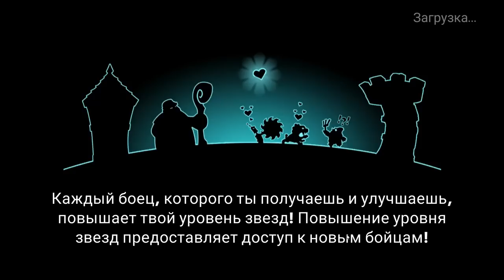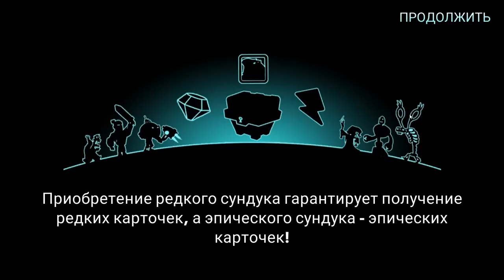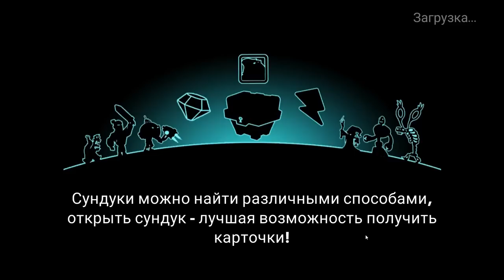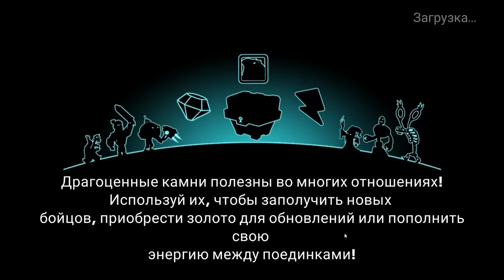Tower Conquest #51 РУШИМ БАШЕНКИ КАК ЩЕПКИ !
Ссылка на второй канал goo.gl/awJUDF